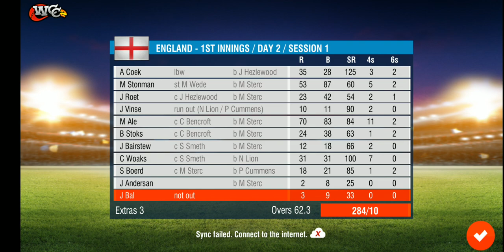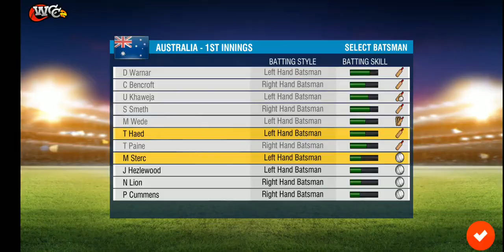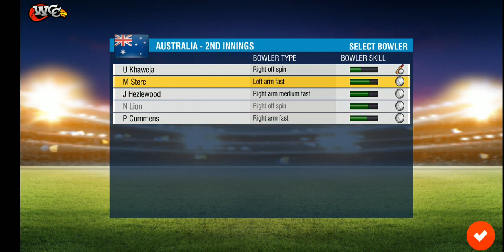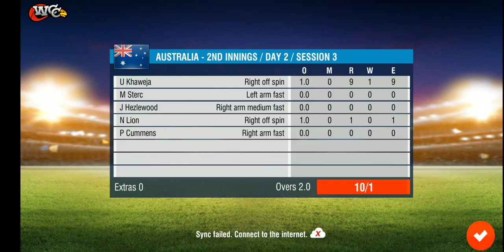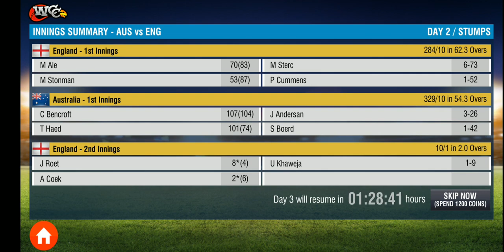Ashes 2nd Test - Day 2 Australia vs England Prediction Highlights World Cricket Championship 2 Game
Specsavers 15th August ENG vs Aus Live stream replay result LORDS prediction streaming WCC2